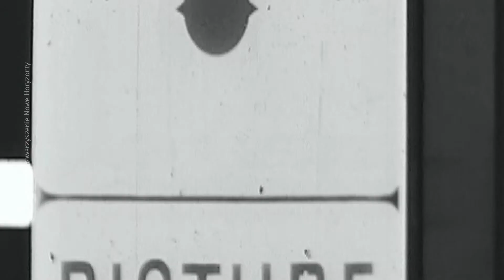Krzysztof Zanussi setka